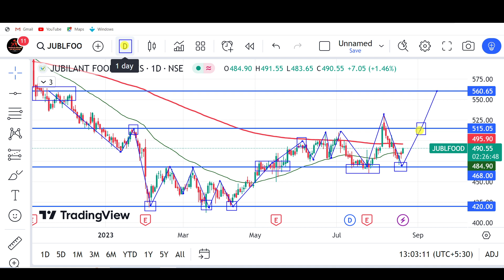JUBILANT FOOD SHARE LATEST NEWS TODAY, JUBILANT FOOD SHARE TARGET, JUBILANT FOODWORKS SHARE ANALYSIS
jubilant foodworks,
jublfood share,
jubilant food,
jubilant foodworks stock analysis,
jublfood share analysis,
jublfood share target,
jubliant food share,
jublfood share news today,
jubilant food share today,
jubilant food share price,
jublfood share result,
jubilant food share analysis,
jubilant share strategy,
jubilant foodworks share news,
jublfood share tomorrow,
jubilant food share latest news today,

stock market,
stocks,
stock market news,
money,
cnbc,
financial news,
business news,
breaking news,
finance news,
cable news,
investing,
news station,
us news,
world news,

stocks,
day trading,
trading,
stock market,
share market,
swing trading,
intraday trading,
niraj joshi,
intraday trading for beginners,
miss trader,

stock market,
stock market news,
share market,
stocks,

‎ProCapital.MohdFaiz